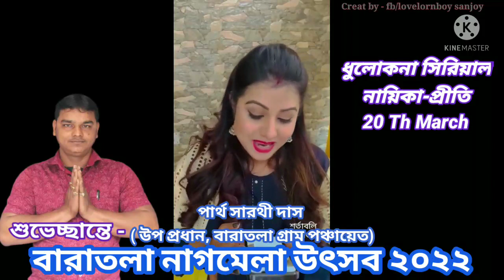Baratala Nagmela Utsab 2022 coming soon - creat by sanjoy 🖥 to see all programs 👇Description - link